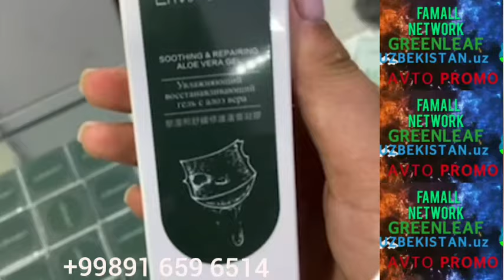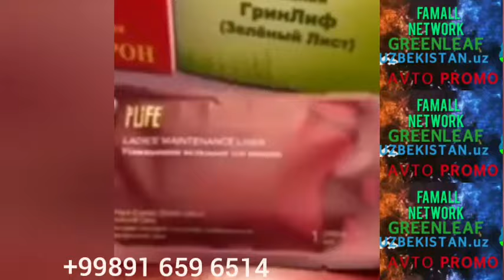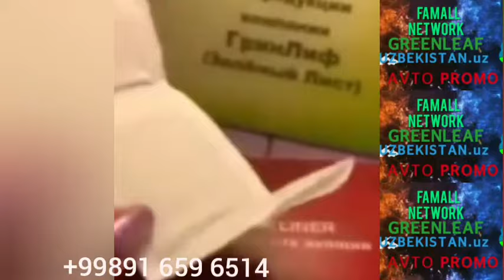Famall Networkda yana bir taqdimot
Assalom Alaykum.! 🥰                                                                             DO'STLAR KANALIMGA OBUNA BO'LIB QO'YINGLAR! SIZLAR UCHUN ENG FOYDALI VIDEOLAR YUKLASHDA DAVOM ETAMIZ. BIZNI KUZATIB BORSANGIZ HECH NARSA YUTQAZMAYSIZ!
Hurmatli KANAL a'zolari, Sog'lig'ingizni saqlashga e'tibor bering! GREEN LEAF korporatsiyasining  mahsulotlari haqida ma'lumot oling 💁‍♀️
GREEN LEAF korporatsiyasi dunyoning barcha mamlakatlarida va Uzbekistonda.
 XALQARO Sertifikatlar bilan qonuniy faoliyat yuritadi!!!